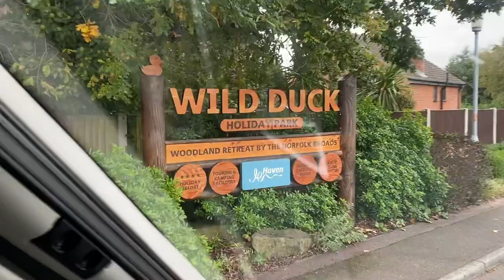To tow or not to tow...Motorhome advice